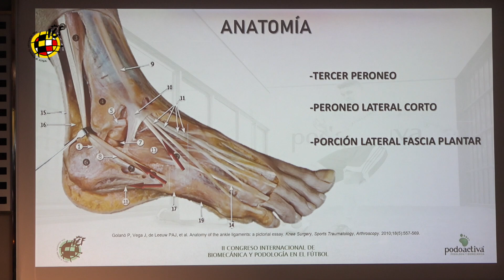Arranca el II Congreso Internacional de Podología y Biomecánica en el Fútbol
La Ciudad del Fútbol de las Rozas, sede de la Real Federación Española de Fútbol, acogerá entre los días 13 y 14 de abril a referentes del mundo de la podología, la medicina deportiva y el mundo del fútbol de España y del extranjero